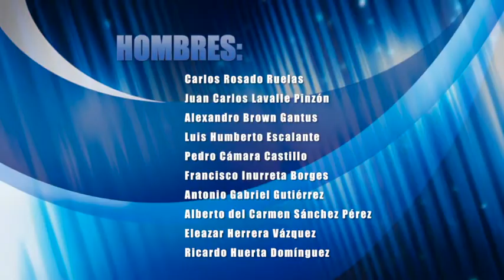Elección de consejeros: PAN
Nuestro compromiso es mantenerte informado.